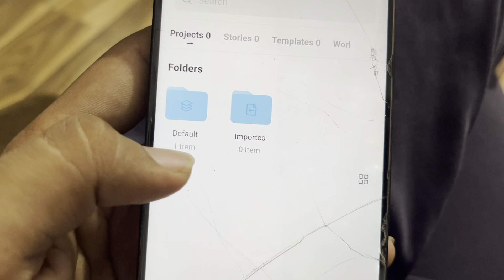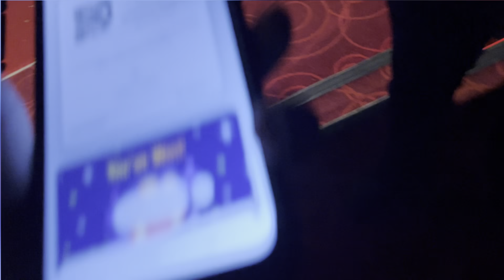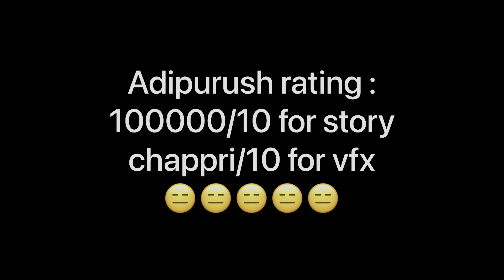Koi na Aayega Ye Movie Dekhne Mai Likh Ke Deta Hu🤣🤣🤣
i recently watched brahmastra in theatres,as i watched i was kind of dissappointed but then i saw the teaser trailer of adipurush,fir achanak se mujhe brahmastra acchi movie lagne lagi...
Yahi Hai Bollywood Ki Aukaat,Brahmastra vs Adipurush Which is Worse?